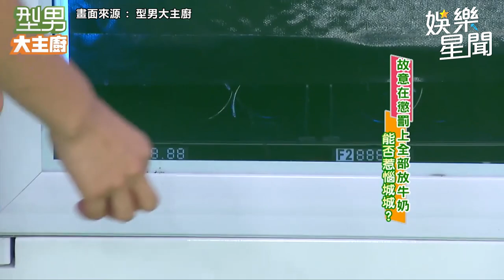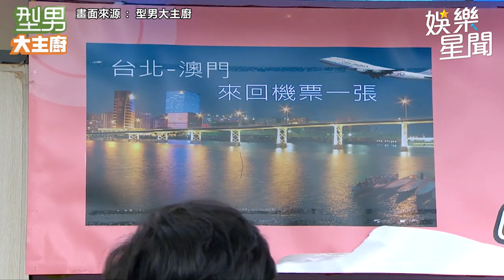《型男》邁入16年！乳糖不耐症の王心凌曾聯手坤達 8週年特企惡整城哥畫面曝｜娛樂星聞